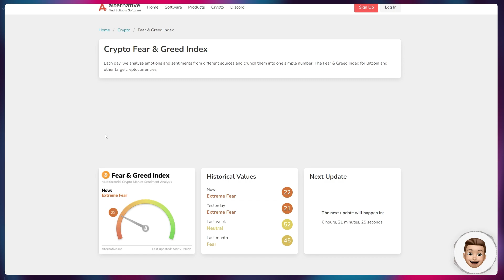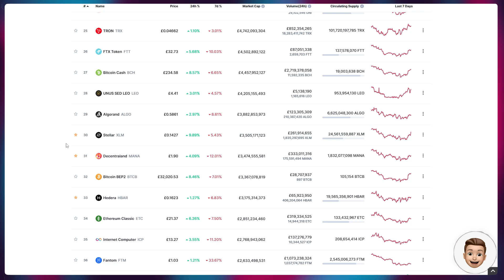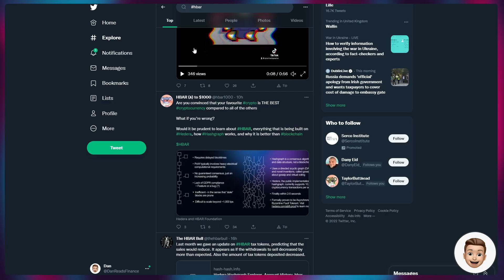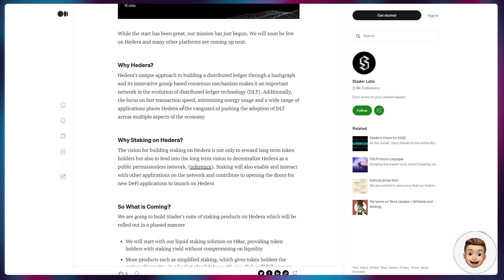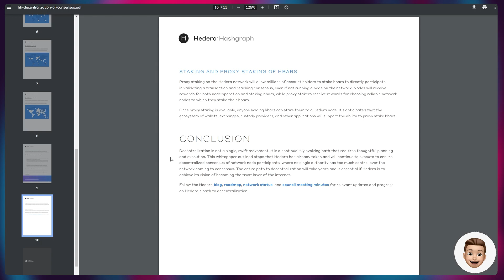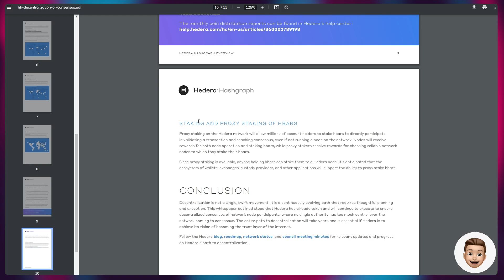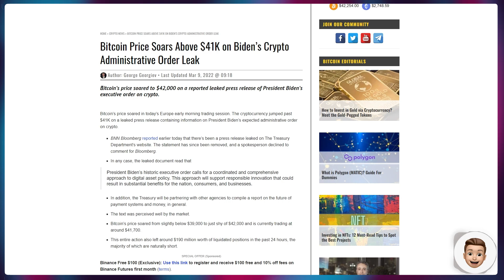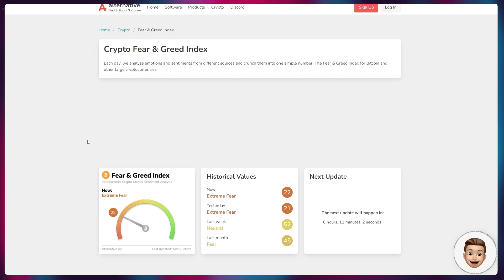🚀 LEAKED USA CRYPTO EXECUTIVE ORDER SHOWS THEY EMBRACE CRYPTO? MORE HBAR STAKING NEWS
Hi All! A better day for crypto today as BTC & ETH rebound sharply after some leaked Biden administration documents showing they are willing to embrace crypto.

I also look more closely at Stader as they now have a HBAR foundation partnership. Furthermore, looking at Hedera's vision and path for complete decentralization, I show an example of how the proxy staking mechanism could work based on how other networks have achieved it in the past.

If you have any questions, please drop a comment and I will get back to you.

➡️ 𝗥𝗘𝗙𝗘𝗥𝗥𝗔𝗟𝗦
𝘾𝙊𝙄𝙉𝘽𝘼𝙎𝙀 - Get $10 of Bitcoin if you buy $100 on Coinbase